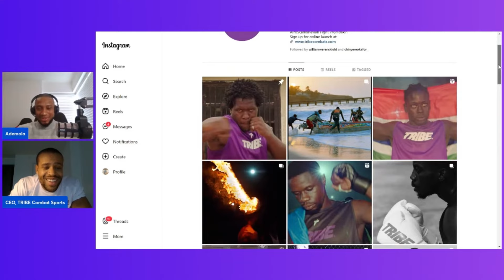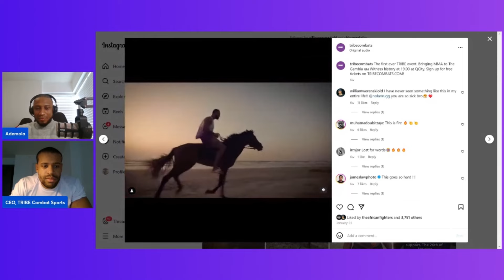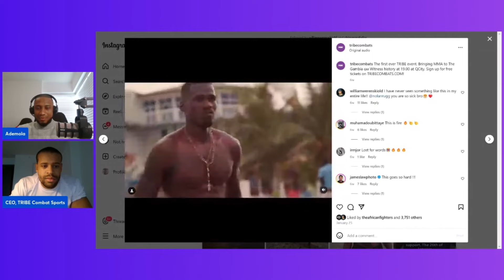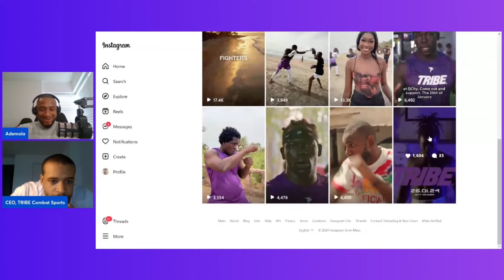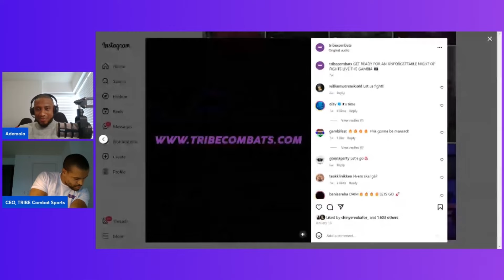#19 - William Werenskiold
In this episode, William shares his inspiring and interesting journey through life, building a truly African MMA promotion and chats about recent events in the world MMA and the UFC.